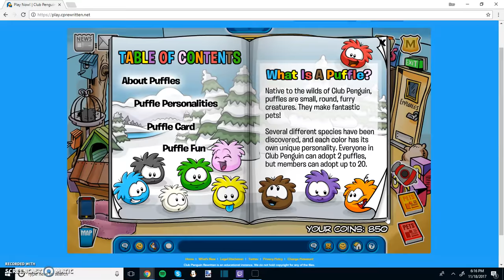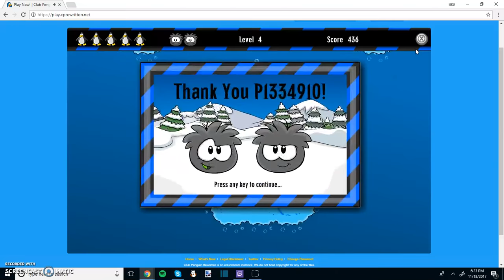Original Video #3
I make a 3rd Original Video